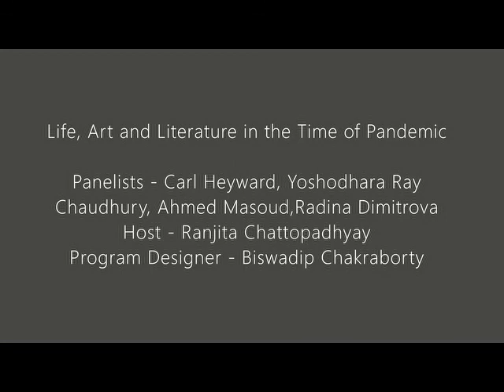Life, Art and Literature in the time of Pandemic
The Antonym Panel discussion on Life, Art and Literature in the time of Pandemic.
Panelists are - Carl Heyward, Yashodhara Ray Chaudhury, Radina Dimitrova, Ahmed Masoud
Host - Ranjita Chattopadhyaya